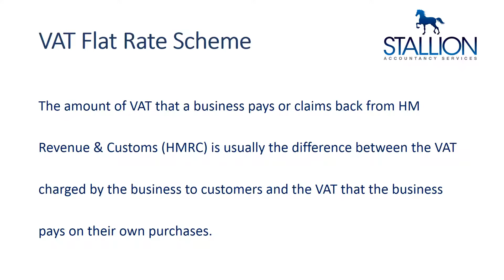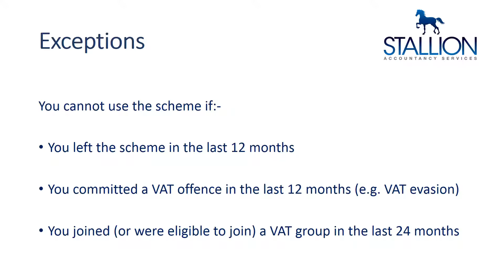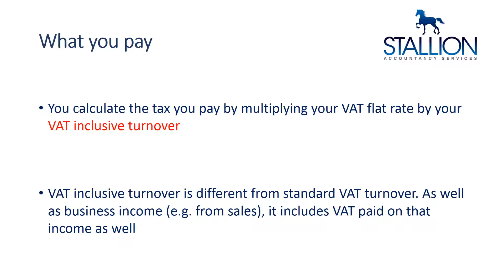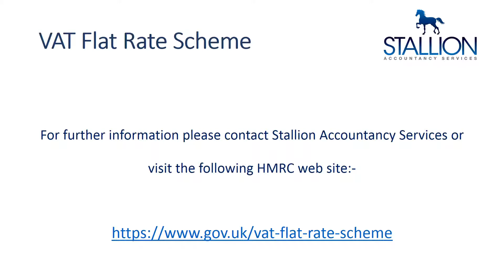VAT Flat Rate Scheme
Overview of the  VAT Flat Rate Scheme